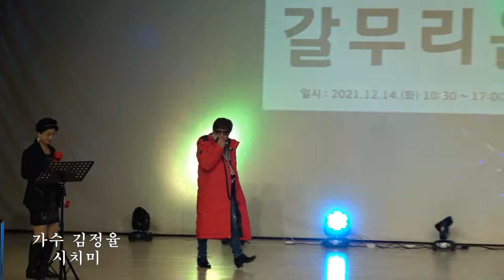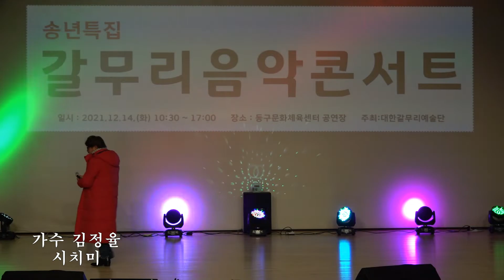가수 김정률* 시치미 원곡금잔디/송년특집 갈무리 음악 콘서트 대한 갈무리 예술단 인천 동구 문화 체육센터20211214